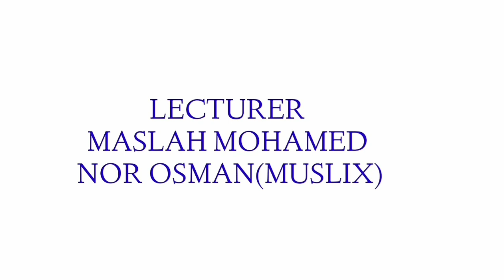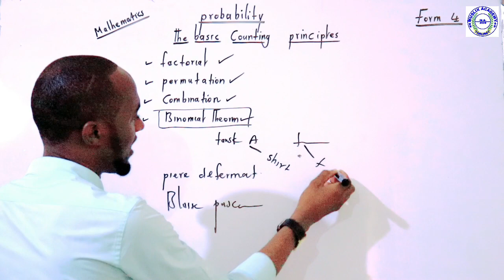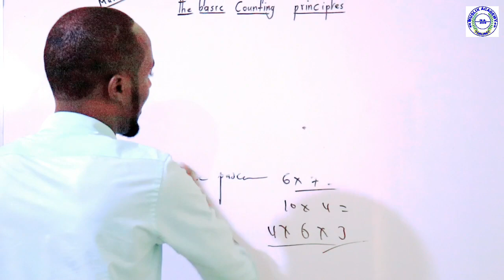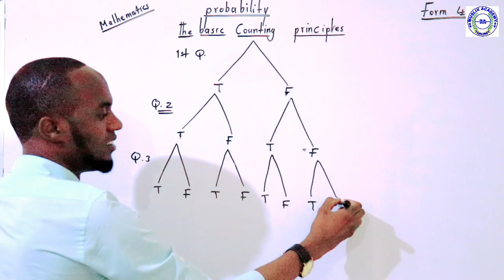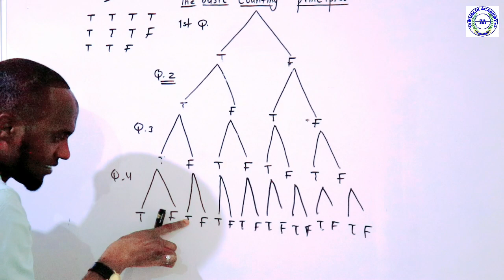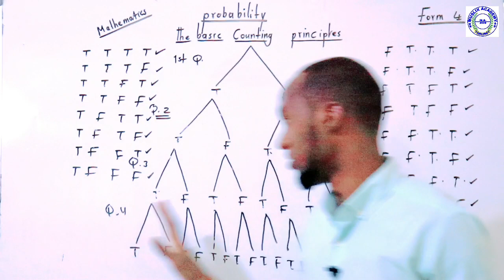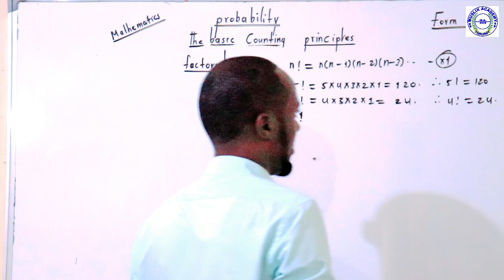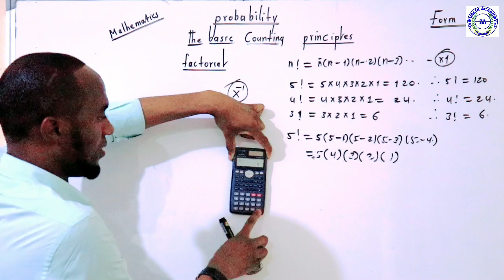form 4 mathematics manhajka cusub chapter 3: probability.lesson 1: Basic counting principles.part1.